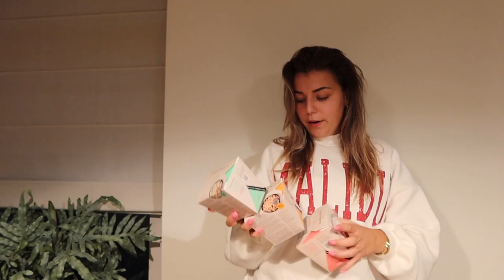MEGA GENIETEN, FEEST & STAGE | Sara Verwoerd #91